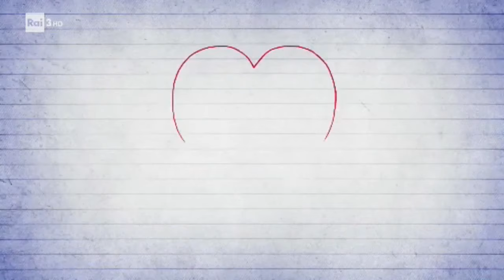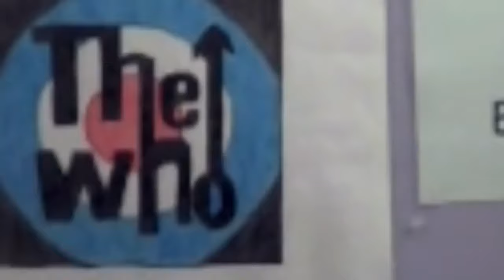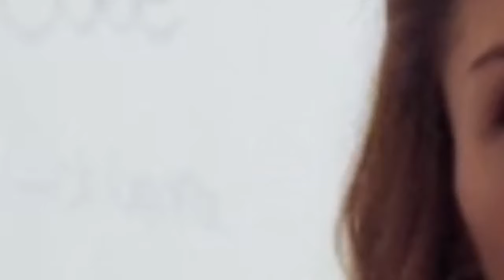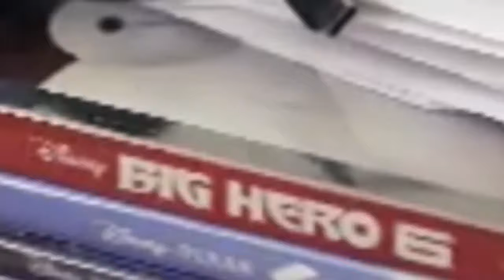Fame d'Amore, Francesca Fialdini Cosa rende oggi l'anoressia, la bulimia?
Mi dispiace disturbarti, sono molto triste perché il mio canale YouTube non può guadagnare denaro pubblicitario,
è difficile per questa vita voglio solo un po 'di gentilezza Grazie a tutti per aver supportato il mio canale l'ultima volta ..!

 Fame d'Amore, Francesca Fialdini Cosa rende oggi l'anoressia, la bulimia e le dipendenze da cibo così diffuse?